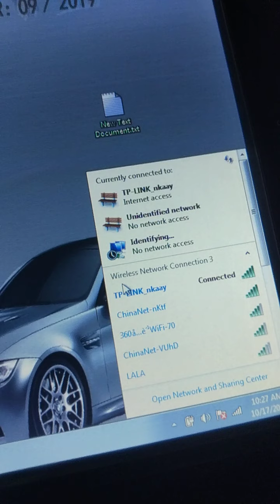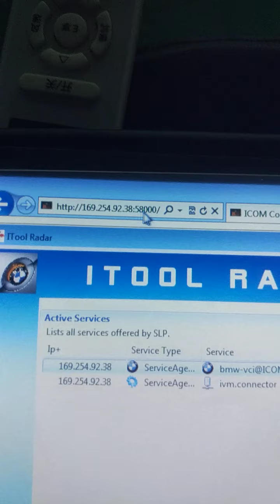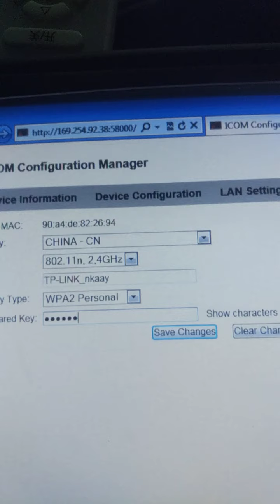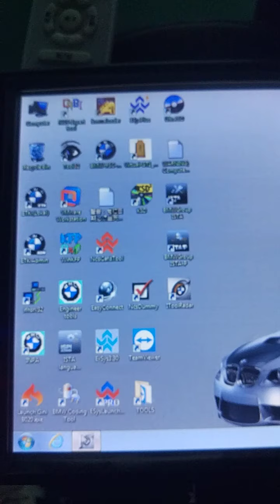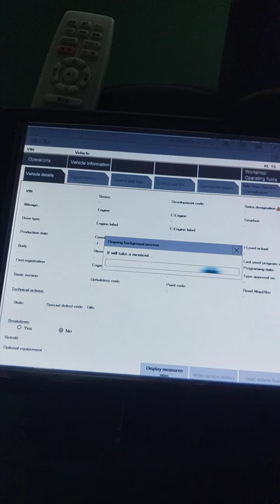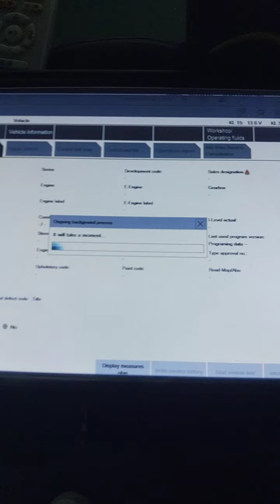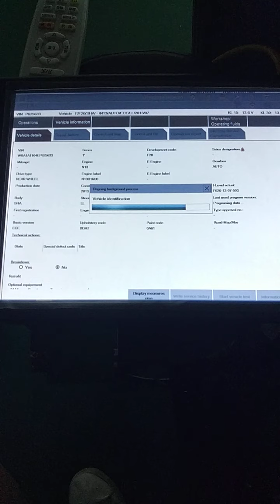How to set up BWM ICOM A2 A3 NEXT WiFi connection